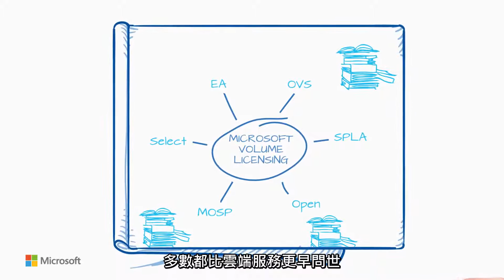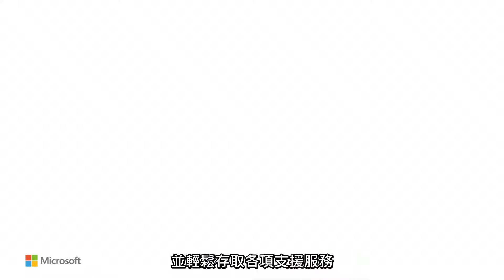Microsoft Products & Services Agreement MPSA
一次搞懂微軟全新的雲端解決方案。Microsoft 大量授權服務中心透過單一系統讓組織作業更流暢，簡化資產管理作業，滿足企業大量授權服務資產管理的所有需求！